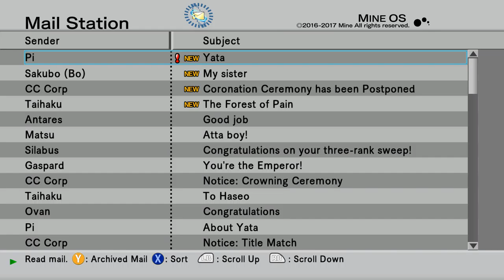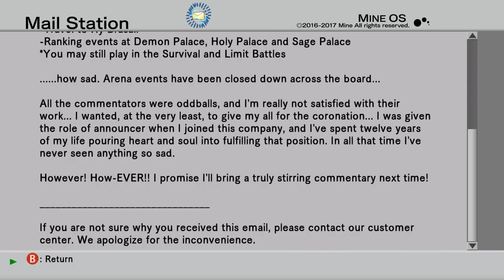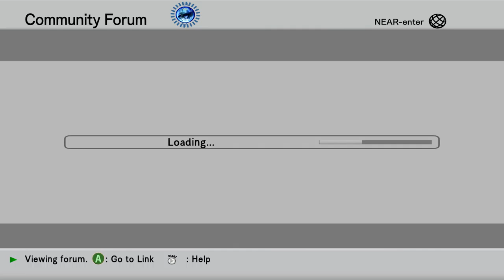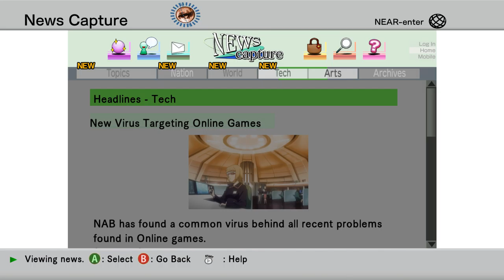The Truth Behind LonewolfLegendOfficial's .Hack GU Last Recode on PC